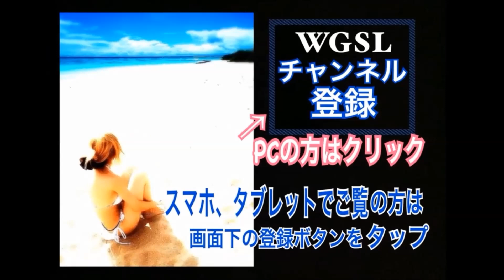WGSL 練習風景Toshiプロ編vol.79 右足ベタ足フェースターンドリル【Toshiヘッドコーチ】WGSLスイングコンサルgolfゴルフ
WGSLの定番ドリル！終わりのないドリル！
右足ベタ足フェースターンドリルです。

●【Toshi君の練習風景動画vol.6】2015/12/31UP

●【Toshi君の練習風景動画vol.34】2016/11/26UP

このドリルですが、これは正しいハンドアクションの基本が出来てる前提があってこそやってもらうドリルです。
ドリルとして取り組む難易度レベルは高いです。
※取り組みレベル・・・上級者、トップアマ、プロです。

このドリルが簡単に見えてたり思われてる方は、ハッキリ言って何も視えてないです。
＝(イコール)私が見たら全く出来てないと言ってしまう人がほぼ全ての方にあてはまるんじゃないかと思います。
厳しいようですが、それぐらい奥が深いドリルです。視えるレベルが上がってくるにつれ、更に難易度が高くなっていくような終わりのないドリルがコレです。
実際、この日からこのドリルで新たなアクションを加えてもらいました。

腕の肘下が回旋する為の動かし方・形・ポジション。

グリップの通り道・ポジション。

過剰なほどのフェースターン。

肩甲骨を使った前倒しの動き。

両肩のなだらかなライン・ポジション。

頭の位置。

股関節のバンプ。

右サイドで仕事をしてるからこそ、粘るんでも頑張ってるんでもなく、自然と勝手にベタ足になる。

フィニッシュ時の顔の向き、両肩のライン、グリップポジション。

顔を上げボールを目で追った時の肩のライン、両腕・グリップの形・ポジション。

※腕力による力や、無理やり止めてる訳じゃないです。 勿論スリークウォーターショットやハーフショット、クウォーターショットとは訳が違います。

【ブログマガジン記事】
●手打ちドリルと右足ベタ足フェースターンの違い！(購入者様減点特典動画右足ベタ足フェースターンドリルLevel.1付)↓

いつも言ってますが、こういったのが運動ではなく”練習”です。